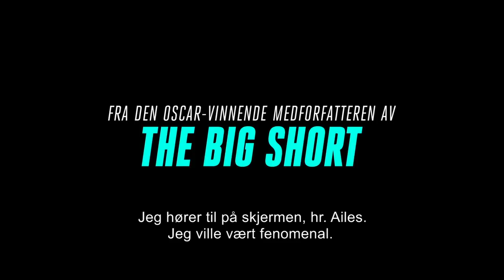BOMBSHELL | TRAILER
Endelig kan du se traileren til BOMBSHELL! 🤯 Filmen er basert på skandalen som i 2016 truet med å velte medieimperiet Fox News 🗞  Kommer på kino 10. januar! 🍿